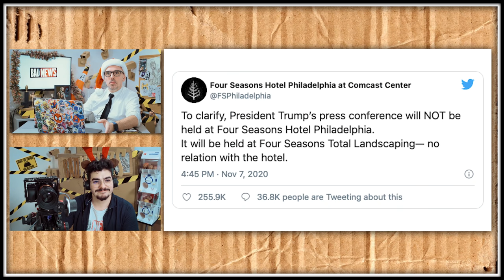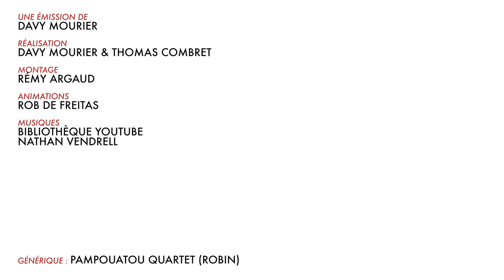BADNEWS AVENT #13 Décembre